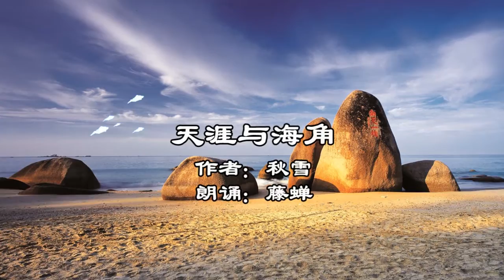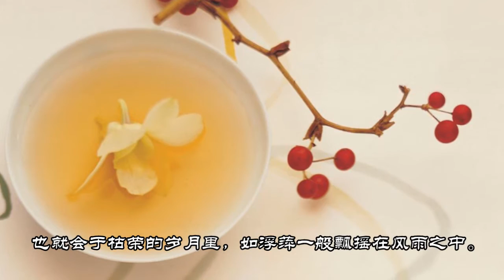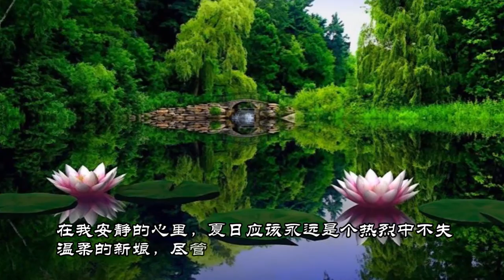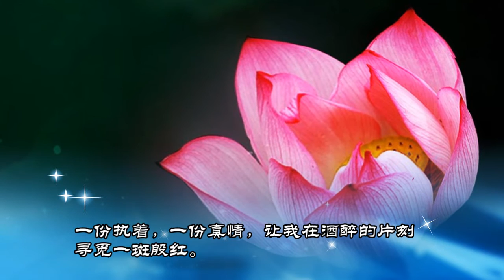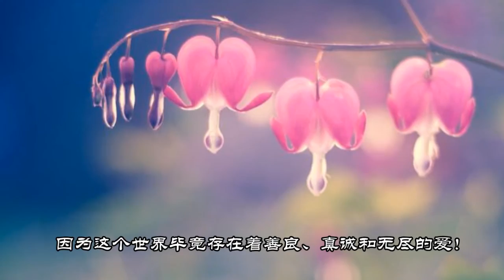天涯与海角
作者：秋雪
朗诵：藤蝉